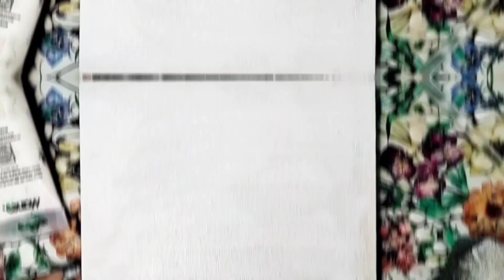let's make a painting for little Fatima 🥰